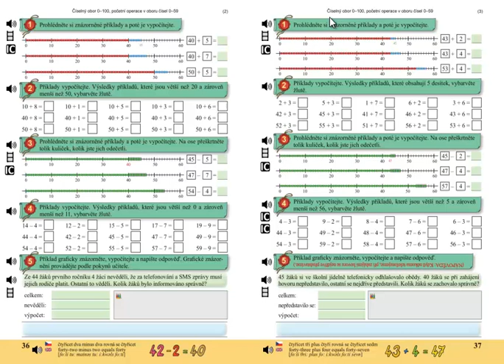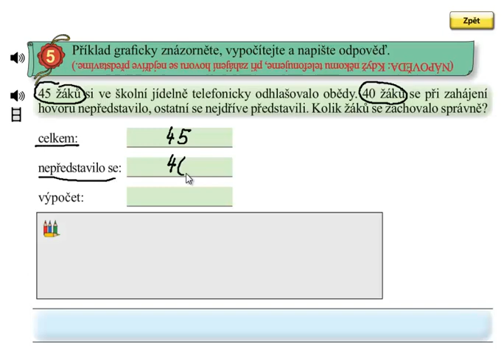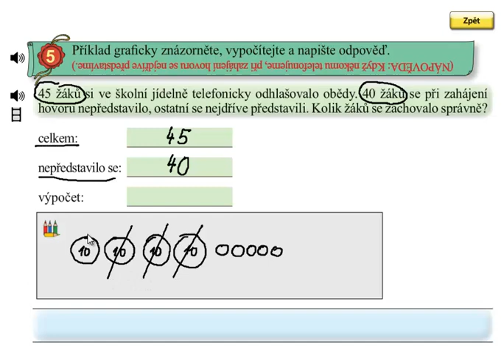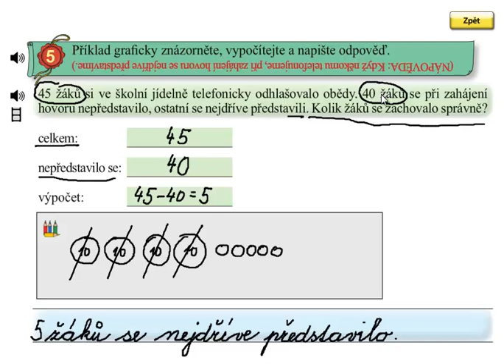Matýskova matematika 5.díl, strana 37, cvičení 5